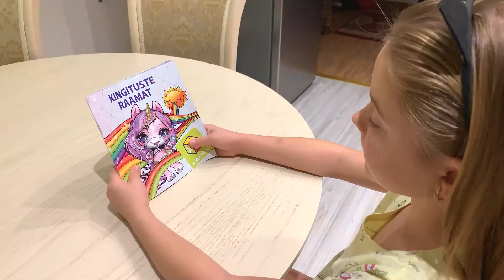Pomsies kiisu. Alissa videoblogi